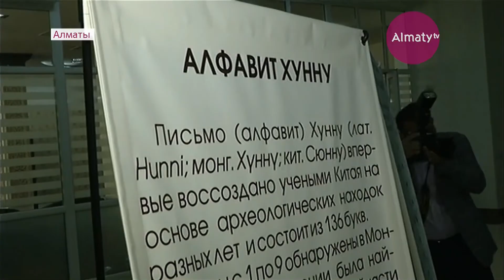В Алматы открылся международный образовательный форум (19.09.19)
Выступая с приветственной речью, заместитель главы правительства зачитал письмо, которое направил лично премьер-министр Казахстана, передает Almaty.tv.